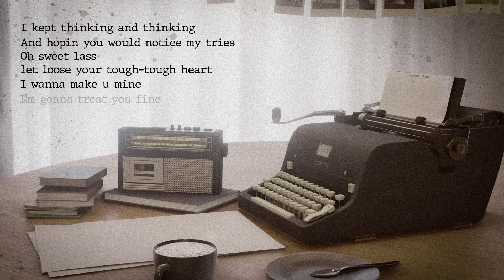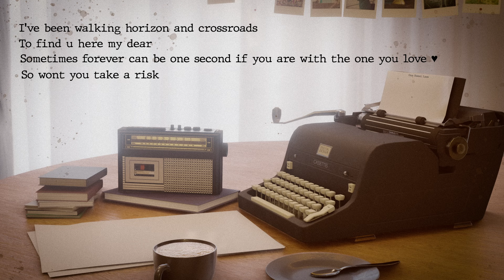Cassettes - One Sweet Lass (Official Lyric Video)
Mizo Indie/Rock band Cassettes are back with a fresh new EP called 'Kan E.P'.

[NCTR005]

Written & performed by Cassettes
Recorded by U Teeng-a
Mixed and Mastered by Richie Lalramnghaka
Artwork by Asiami
3D Render by Ruatkima
Video by Asiami & Ruatkima